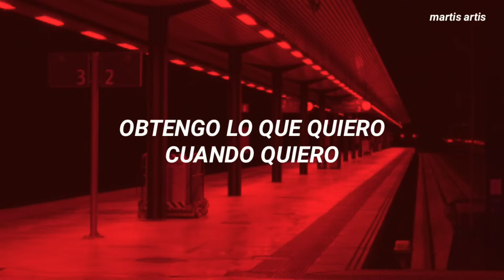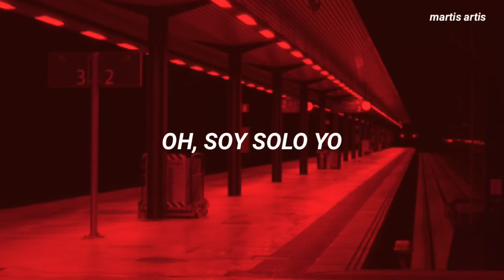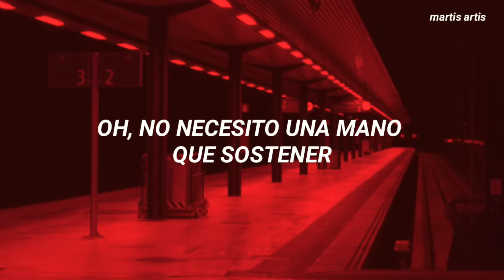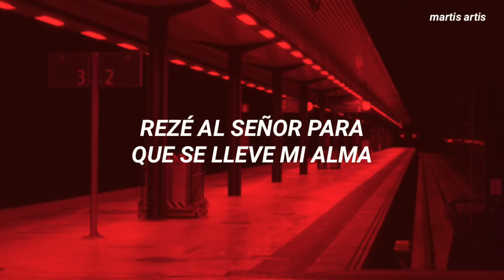Me, Myself & I - G-Eazy & Bebe Rexha (Traducida al español)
Canción: Me, Myself & I
Artistas: G-Eazy & Bebe Rexha
Álbum: When It's Dark Out
Año: 2015

Espero que te haya gustado, si hay algún fallo déjalo en los comentarios

•Lyrics/Letra•

Oh, it's just me, myself and I
Solo ride until I die
Cause I got me for life
(Got me for life, yeah)
Oh I don't need a hand to hold
Even when the night is cold
I got that fire in my soul

And as far as I can see I just need privacy
Plus a whole lot of tree, fuck all this modesty
I just need space to do me get a world that they're tryna see
A Stella Maxwell right beside of me
A Ferrari I'm buyin' three
A closet of Saint Laurent, get what I want when I want
Cause this hunger is driving me, yeah
I just need to be alone, I just need to be at home
Understand what I'm speaking on if time is money I need a loan
But regardless I'll always keep keepin' on
Fuck fake friends, we don't take L's
We just make M's
While y'all follow, we just make trends
I'm right back to work when that break ends

I don't need anything to get me through the night
Except the beat that's in my heart
Yeah, it's keeping me alive
(Keeps me alive)
I don't need anything to make me satisfied (you know)
Cause the music fills me good and it gets me every time

Yeah, and I don't like talking to strangers
So get the fuck off me I'm anxious
I'm tryna be cool but I may just go ape shit
Say fuck y'all to all of y'all faces
It changes though now that I'm famous
Everyone knows how this lifestyle is dangerous
But I love it the rush is amazing
Celebrate nightly and everyone rages
I found how to cope with my anger
I'm swimming in money
Swimming in liquor my liver is muddy
But it's all good I'm still sippin' this bubbly
This shit is lovely, this shit ain't random, I didn't get lucky
Made it right here cause I'm sick with it Cudi
They all take the money for granted
But don't want to work for it tell me now, isn't it funny? nah

Like ba-ba-ba-ba-da-ba
Ba-ba-ba-da-ba (Yee!)
Ba-ba-ba-ba-da-ba
Ba-ba-ba-da-ba
Ba-ba-ba-ba-da-ba
Ba-ba-ba-da-ba

Yeah, lonely nights I laid awake
Pray to lord, my soul to take
My heart's become too cold to break
Know I'm great but I'm broke as hell
Having dreams that I'm folding cake
All my life I've been told to wait
Yeah

Like ba-ba-ba-ba-da-ba
Ba-ba-ba-da-ba
Ba-ba-ba-ba-da-ba
Ba-ba-ba-da-ba
Ba-ba-ba-ba-da-ba
Ba-ba-ba-da-ba

•Tag •

Español, Traducida al español, Subtitulada, traducido, sub español, traducción, subtítula2, subtítulos

Al copyright goes to G-Eazy and Bebe Rexha